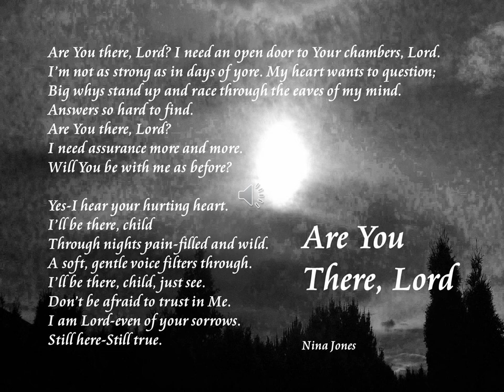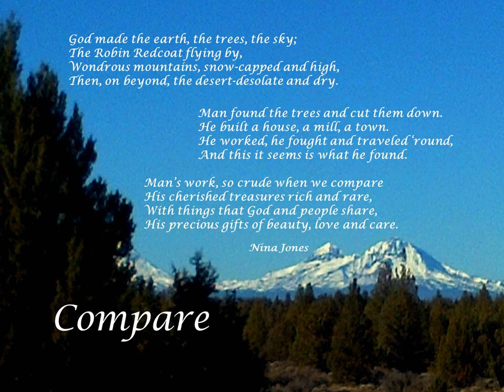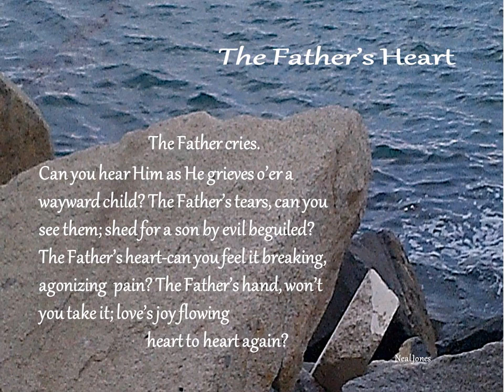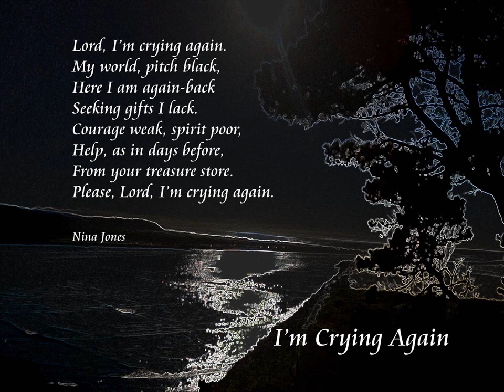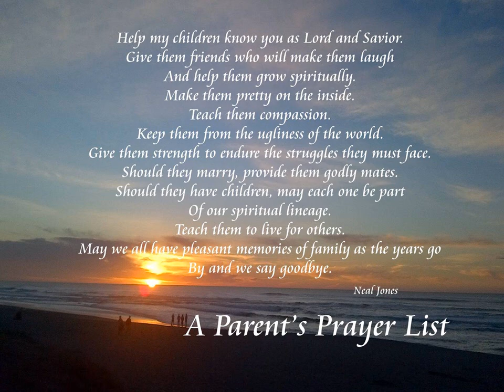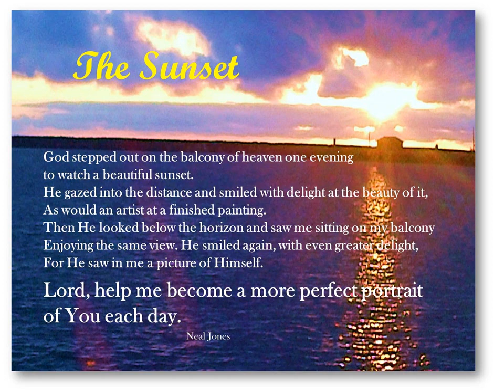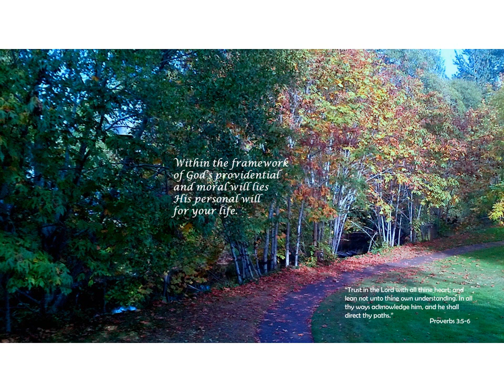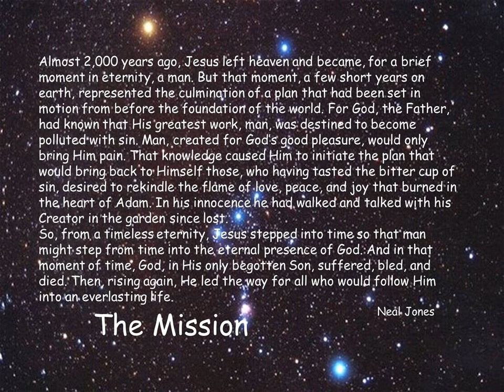Hymns2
Acapella hymns sung by Neal Jones. Recorded in 1985